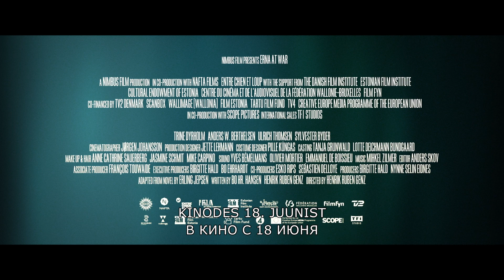Erna on sõjas - EE | RU treiler